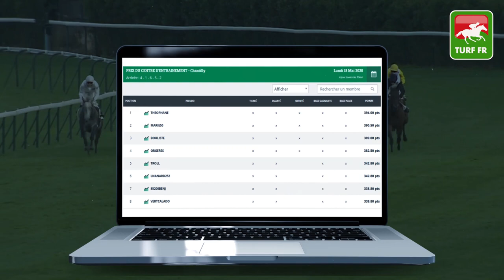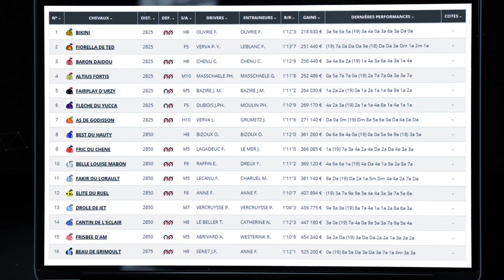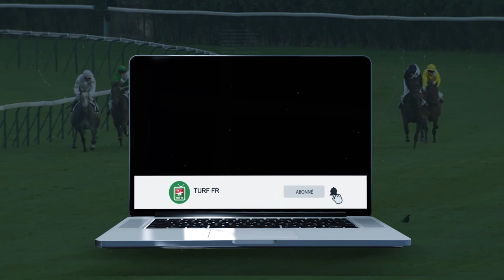Minute Quinté TURF FR : GRAND NATIONAL DU TROT PARIS-TURF - Mercredi 20 Mai 2020 - 🏇🏻 PMU #203619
🥇 Retrouvez le pronostic exclusif de notre expert Turf Lucius Simenon pour le GRAND NATIONAL DU TROT PARIS-TURF Mercredi 20 Mai 2020 en France à l'hippodrome de Le Croise Laroche.

✔️ Pack Premium à partir d'1€/mois:
✅ NOS LOGICIELS TURF :
✔️ Logiciel TURF INFO Professionnel Edition:

Un pronostic sur le Quinté + d'aujourd'hui et le Quinté + de demain sur les réunions hippique PMU de retour en FRANCE depuis le déconfinement.